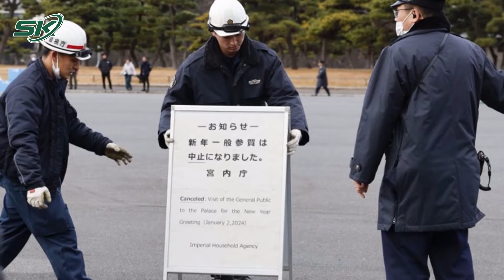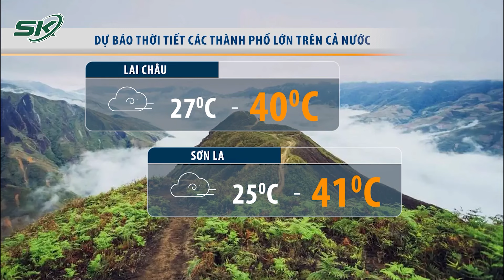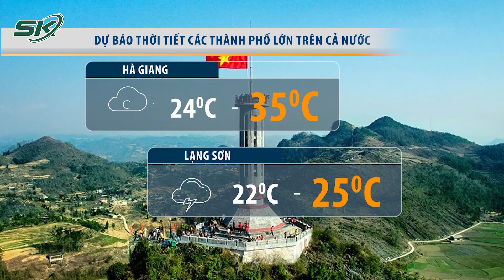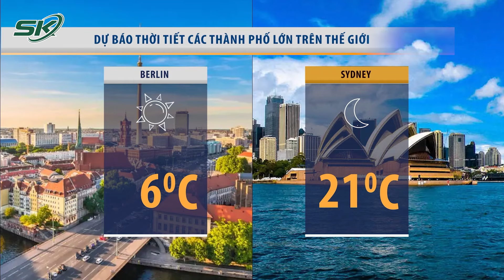Hà Nội Mưa Rào Và Dông, Tp.Hcm Cảnh Báo Gấp Về Nắng Nóng | SKĐS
SKĐS | SKĐS | Bản tin dự báo thời tiết hôm nay cập nhật tình hình thời tiết, khí hậu mới nhất hôm nay 23/4/2024.
- Hà Nội sẽ có mưa rào và dông
- TP.HCM liên tục không mưa, cảnh báo gấp về nắng nóng
- Động đất có độ lớn 3.7 tại Kon Plông, Kon Tum
- Đài Loan hứng chịu hơn 200 rung chấn trong đêm

Mời quý vị và các bạn xem thêm: Tai Nạn Lao Động 7 Người Tử Vong Ở Yên Bái: Người Nhà Kể Lại Phút Chết Lặng Khi Nghe Tin